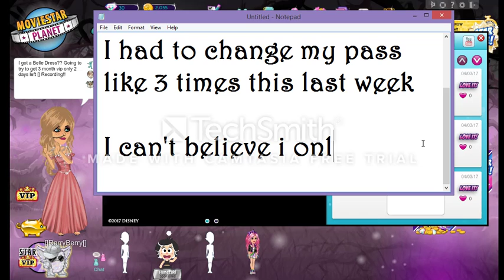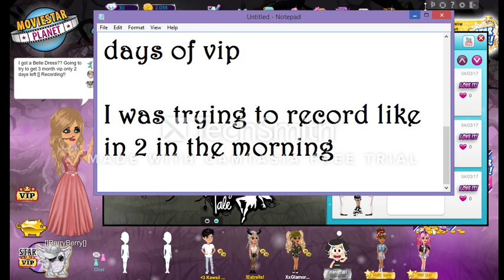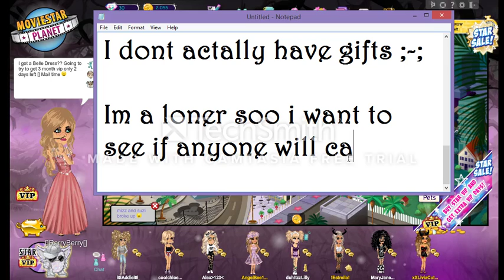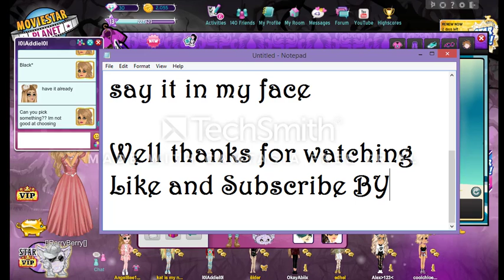Trying to rare trade ;-;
Please look at me :3

UK Accounts:
PackerHunterBlueDemon
Fear[]All[]HaHa
[]FiorellaIsHere[]

CA account:
Love[]Me

US account:
PackerHunterBlueDemonsBackup
[]SmittnKitten[]

If any problems with hackers contacted:
Me: PackerHunterBlueDemon
BlackKnight777: Black Knight 777
Gator Gerhardt: omg130421 (On usa)
Jemmass Hole: Jemmass

BYEEEEEEEEEEE